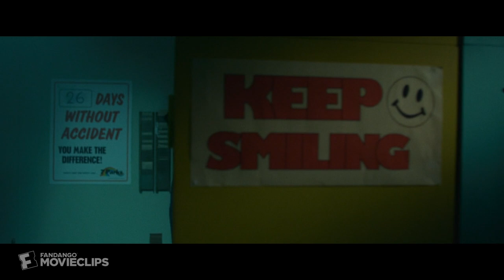Action Point (2018) - Stealing Wood Scene (2/10) | Movieclips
Action Point - Stealing Wood: D.C. (Johnny Knoxville) breaks into a rival park to steal lumber.

FILM DESCRIPTION:
D.C. is the crackpot owner of Action Point -- a low-rent, out-of-control amusement park where the rides are designed with minimum safety for maximum fun. Just as his estranged daughter Boogie comes to visit, a corporate mega-park opens nearby and jeopardizes the future of Action Point. To save his beloved park and his relationship with Boogie, D.C. and his loony crew of misfits must risk everything to pull out all the stops and save the day.

CREDITS:
Cast: Brigette Lundy-Paine, Chris Pontius, Eleanor Worthington-Cox, Johnny Knoxville, Johnny Pemberton
Screenwriter: Dave Krinsky, John Altschuler
Director: Tim Kirkby